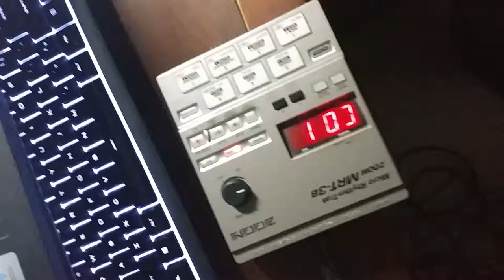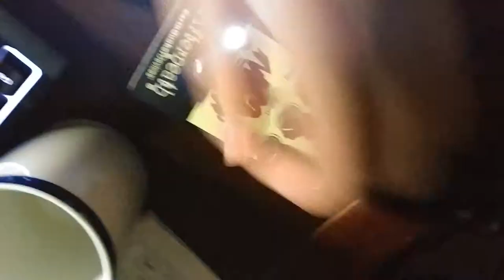Afterneath but its with a drum machine